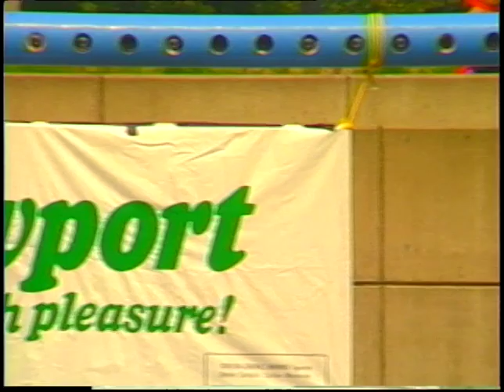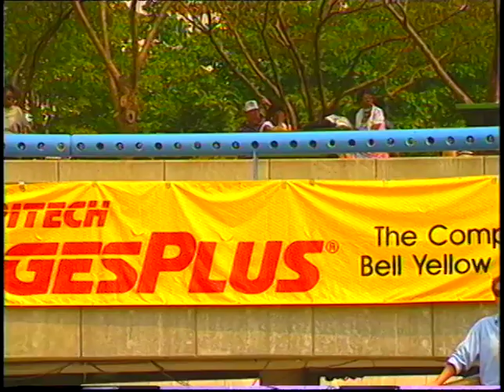1991 Montreux Detroit Jazz Fest, Mayor Young Press Conference, and City Council Meeting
U-Matic S tape containing footage shot at the 1991 Montreux Detroit International Jazz Festival, followed by short clips of Mayor Coleman A. Young speaking at a press conference and at a City Council meeting.

The tape begins with a momentary clip of Mayor Coleman A. Young, suggesting the tape was reused.  Next, initially audio, then video follows of the Sterling Heights Jazz Band performing at the Jazz Fest on a small stage adjacent to Ford Auditorium.  The performance is briefly interrupted by a shot of Mayor Coleman A. Young at a press conference.  After the first song, the camera turns to the audience.

After another cut another jazz band is shown, this one performing at the main amphitheater stage.  Following another cut the band is joined by a singer for "Green Dolphin Street.".  As the song ends, the camera begins to film the crowd.  The crowd shots continue as the band begins to play a song called "New Swing."  The camera continues to pan around the amphitheater capturing the crowd, the band, and the sponsorship banners. As the band continues to play, the camera moves to the top of the amphitheater for a wide shot of the stage.

After a cut in the jazz fest footage, Mayor Coleman A. Young is filmed in a meeting discussing crime and police resources.  The camera remains trained on the mayor even as other people present at the meeting respond to him and ask him questions from off camera.  The secret police fund appears to be a topic of discussion.

Following yet another cut, Mayor Coleman A. Young is shown reading a statement at a City Council meeting concerning bonds to fund the development of parks, to fund the Detroit Institute of Arts, and to support a new Detroit Fire Department station.  He explains that the bonds are unconnected to rumors of casino gambling in Detroit.

The video is on a 3M UCA-30S U-Matic S tape with a handwritten City of Detroit Department of Public Information Video Production label on its top. The tape is housed within a black plastic latching case with a matching label on its cover.
A handwritten note included in the case reads:

Montreux
Bars
Budget Message
Bars & Music
@7:23 Trombone Players @ Montreux
@10 3 Black males
@19:32 Flautist @ Mic
@19:48 Crowd Shots, OSS of Bands, zoom
@27: Coleman & Message to Council
DPI